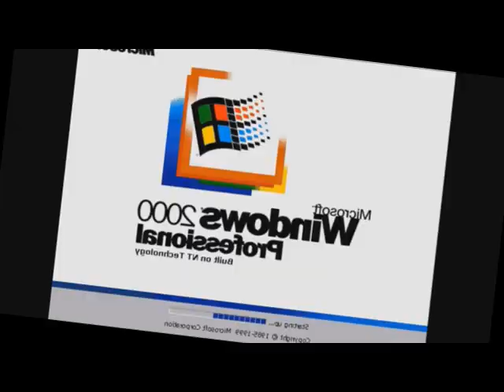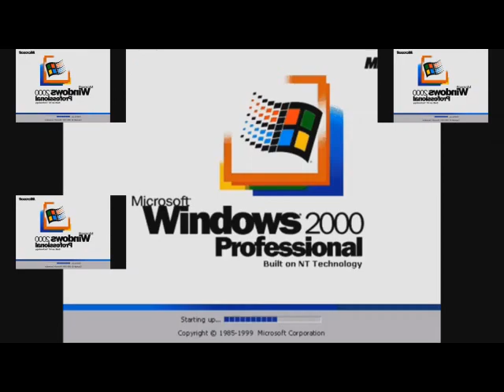Windows 2000 Shutdown Sound NBK Style Sparta Remix